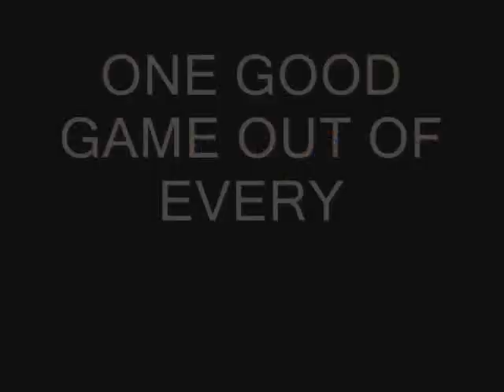Commons People by Kev Moore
Spoof version of the Pulp classic in homage to DCFC's Kris Commons, performed by Kev Moore, lyrics by 606 Derby board contributor Addison's A Monster!  Fan Fayre for the Commons People CD OUT NOW!